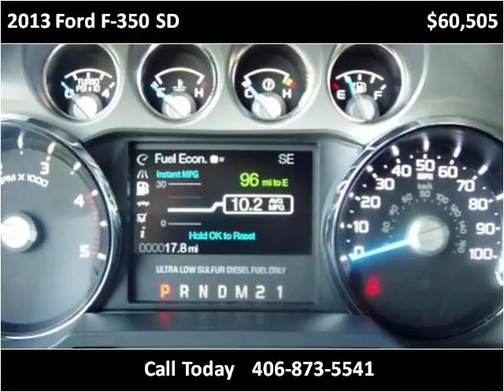2013 Ford F-350 SD New Cars Cut Bank MT